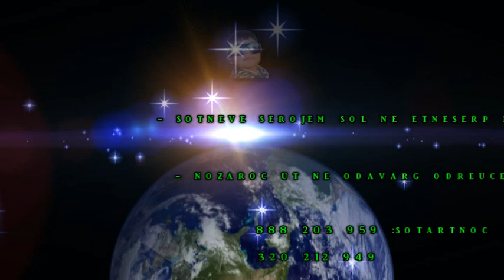CHUNCHITOS DEL HERMOSO VALLE DEL CHILLON EN CHOSICA